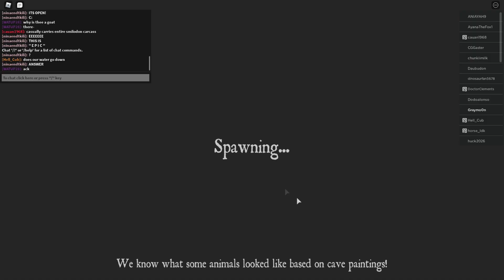Cenozoic Survival Rescript Testing - Roblox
Playing on cs testing some things for the rescript. This is my first time doing the like text so DON'T judge some of the things I said were cringe...